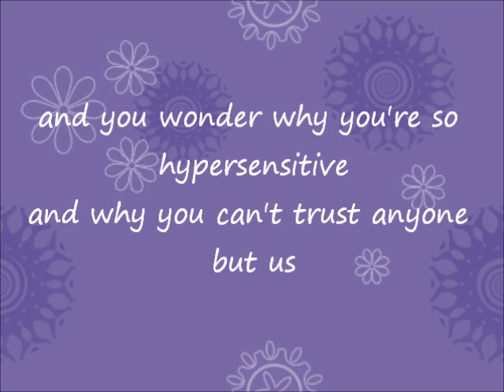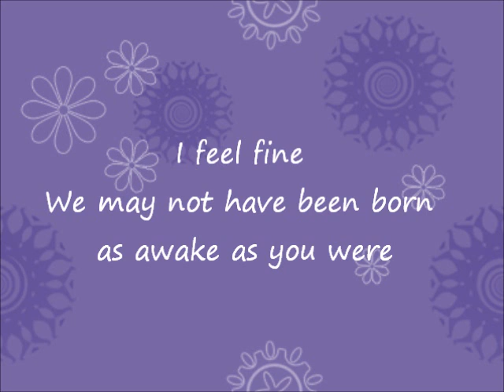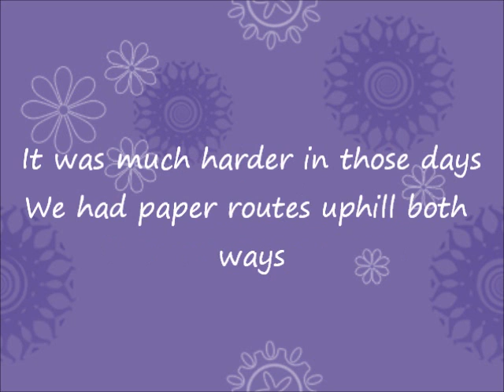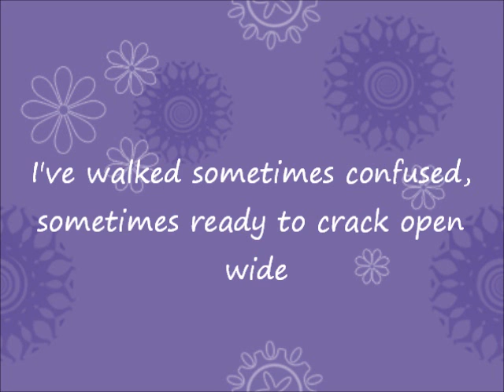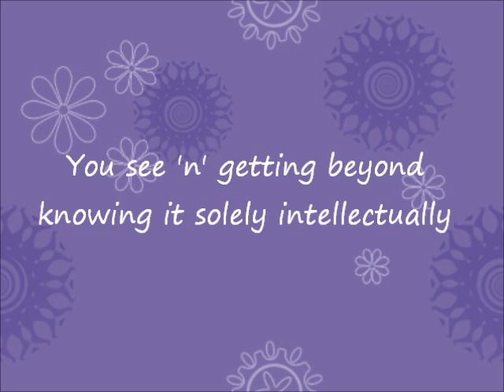Alanis Morissette - The Couch with Lyrics (S.F.I.J)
The Couch by Alanis Morissette. Track 7 of her album Supposed Former Infatuation Junkie.